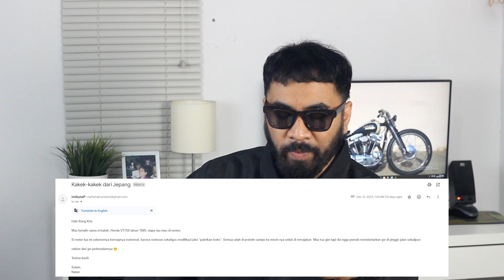Motor Custom Bad Boy! - Review Motor Followers Part 5